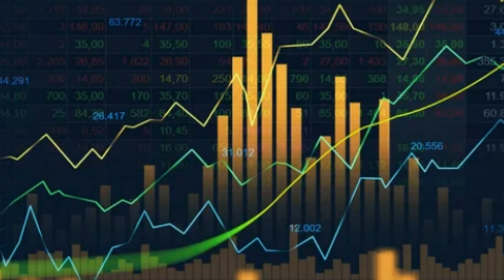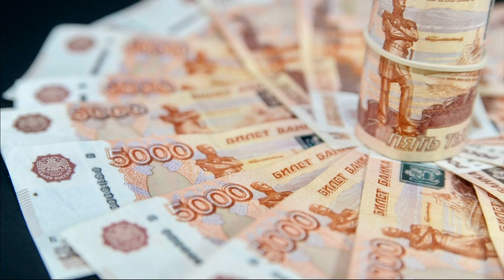Запад перехитрил сам себя, отказавшись от покупки российского золота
Запад перехитрил сам себя, отказавшись от покупки российского золота. Страны Большой семерки совершили ошибку, отказавшись от покупки российского золота. Россия быстро найдет новых покупателей золота. Россия может сократить экспортные поставки золота на внешний рынок